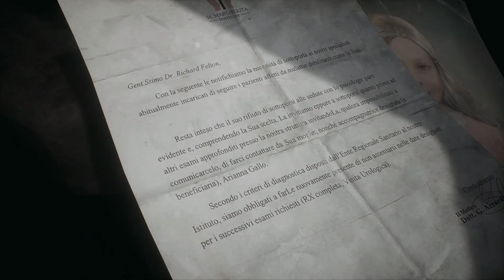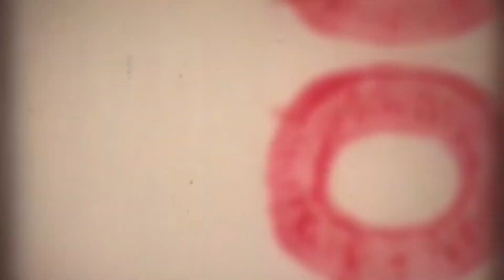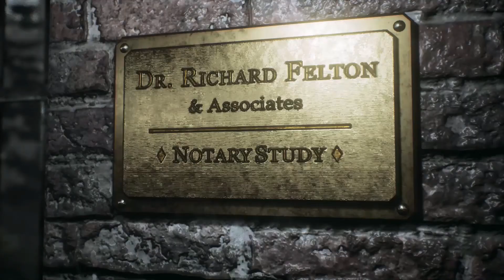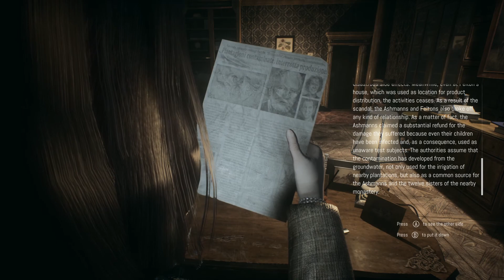Remothered: Tormented Fathers Gameplay | Part 1 | gaming | pc gaming | walkthrough | scary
Hello my lovely lads and ladies!

Remothered is an early release survival horror game. Watch as i try not to be too scared in an attempt to explore this scary creepy house.

Remothered is the cinematic and pure survival horror trilogy with extreme and realistic gameplay.

Remothered tormented fathers early access / remothered beta gameplay on steam.